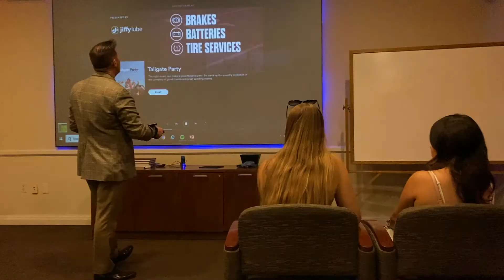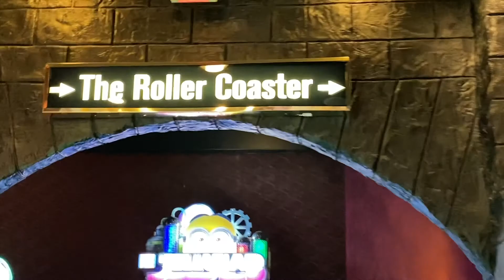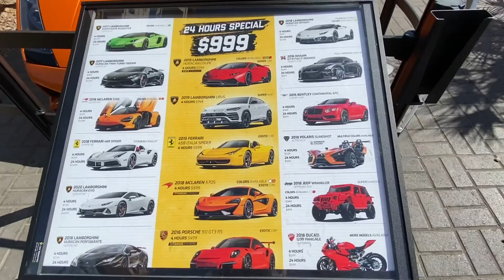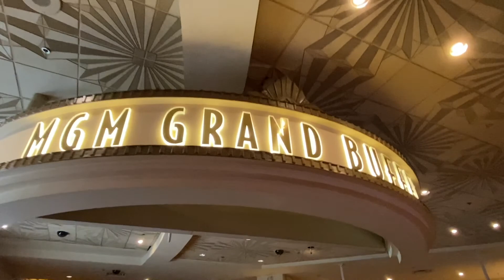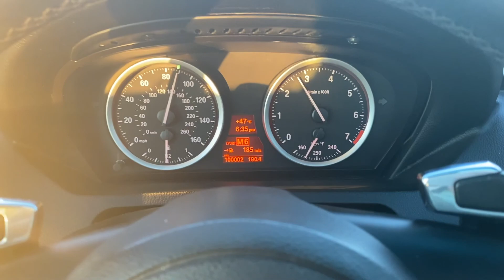Las Vegas Vacation Part 3 #45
I had a great vacation in Las Vegas. Thank you for everyone who went out and had a great time with me. We saw a lot in las vegas, we went on a roller coaster, went to a delightful buffet, saw KA, drank a lot and overall, had a blast! Saw some awesome cars in las vegas too!

Facebook.com/rylanshenk
Instagram.com/rylanshenk